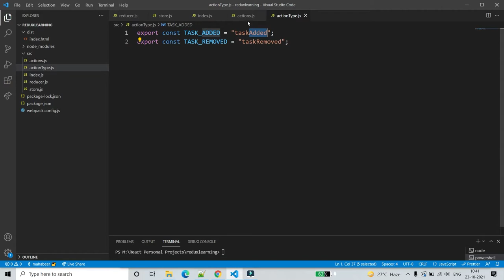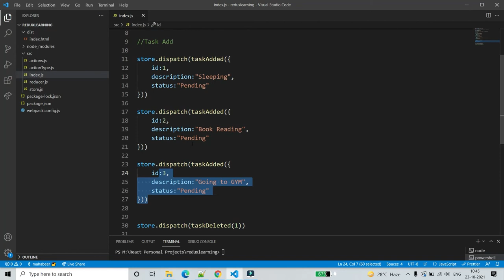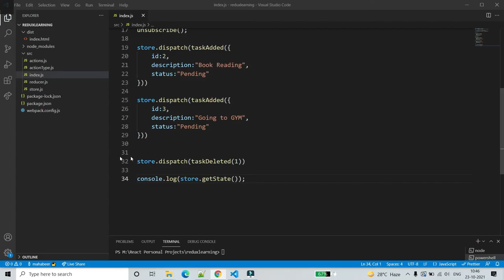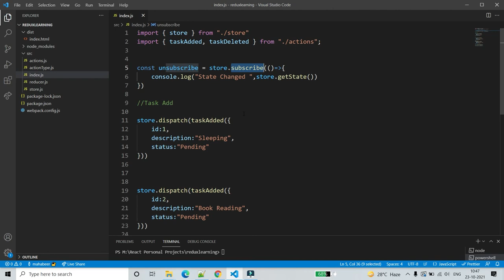Subscribe in redux || Redux tutorial in hindi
In this video, I am going to  give you the brief about subscribe function of redux store. you will learn what is  subscribe function in redux, how we can use it to get notified every time the state change.

Redux helps you write applications that behave consistently, run in different environments (client, server, and native), and are easy to test.Redux allows us to divide and conquer. It provides a standard way to break data updating logic into small “reducers”. We will cover lots of concepts throughout this playlist. dont miss any single video.

Redux tutorial - Learn redux from scratch.